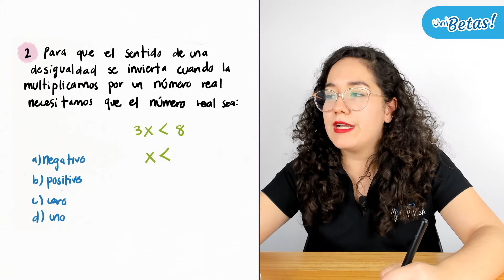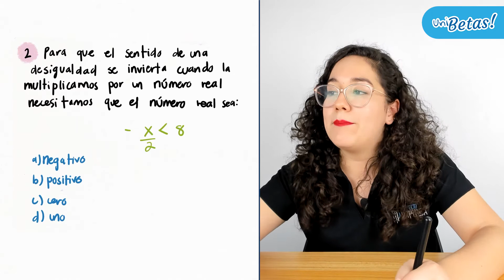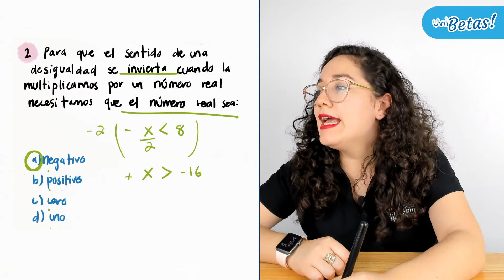Guía IPN Cálculo diferencial Reactivo #2 Guía de Matemáticas IPN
En la clase de hoy la profe Grecia resolverá el reactivo #2 de la guía del IPN en la parte de cálculo diferencial.

🔵 Exámenes Simulacro.